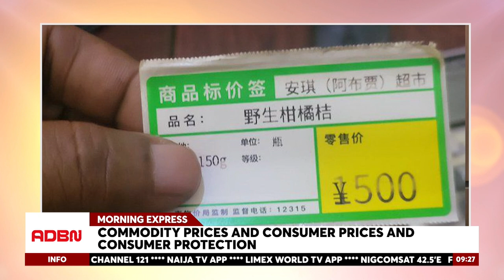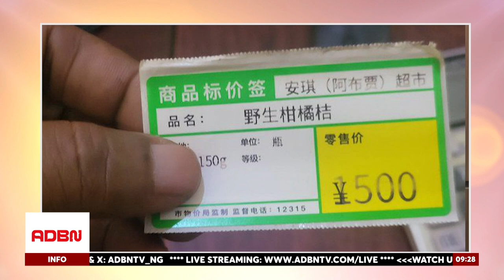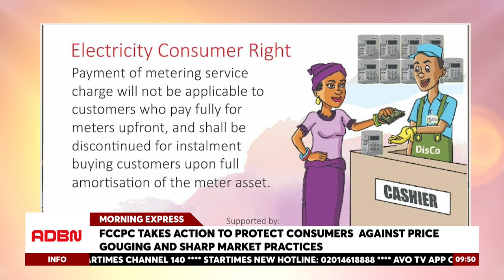FCCPC TAKES ACTION TO PROTECT CONSUMERS FROM SHARP MARKET PRACTICES.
Federal Competition And Consumer Protection Commission (FCCPC) Acting. Executive Vice Chairman/CEO, Dr. Adamu Abdullahi in a chat with ADBN TV empathized with Nigerians  over the escalating hike in commodity prices and the significant financial strain that these rising prices places on household.